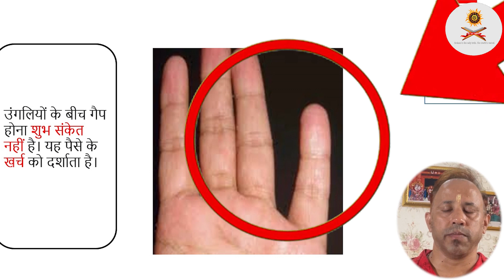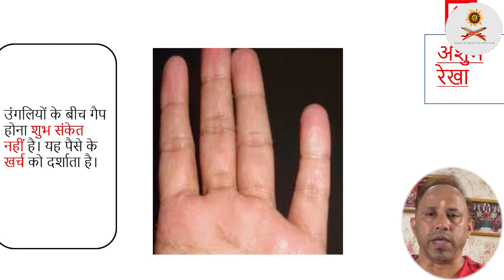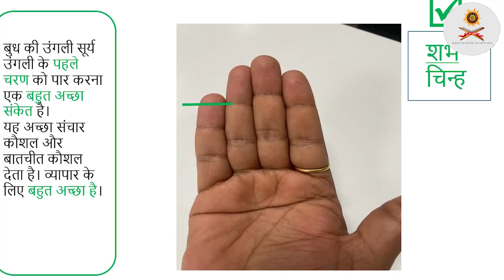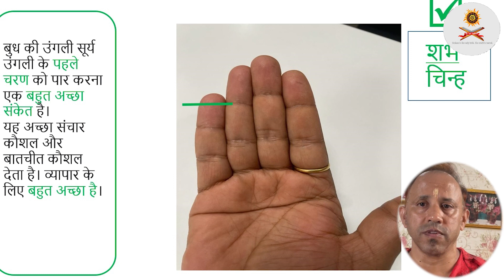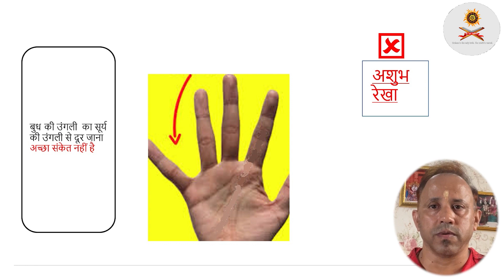बस उंगलियों को देखें और आपको अपनी सफलता के बारे में बहुत कुछ पता चल जाएगा !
This video will give a lot of insight about your success rate & personality just by seeing the fingers & thumb.
यह वीडियो सिर्फ उंगलियों और अंगूठे को देखकर आपकी सफलता दर और व्यक्तित्व के बारे में बहुत कुछ जानकारी देगा।